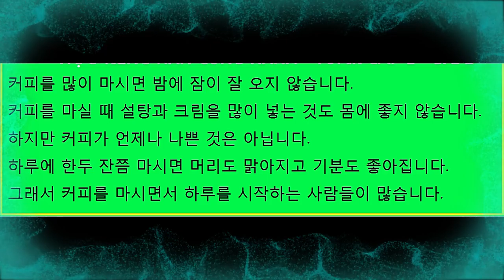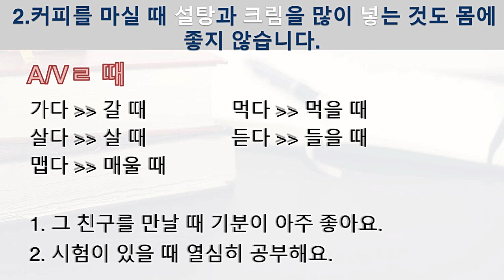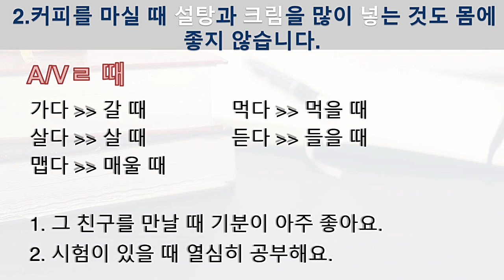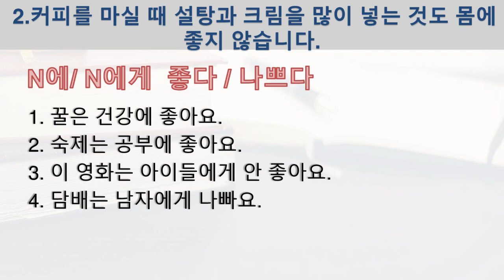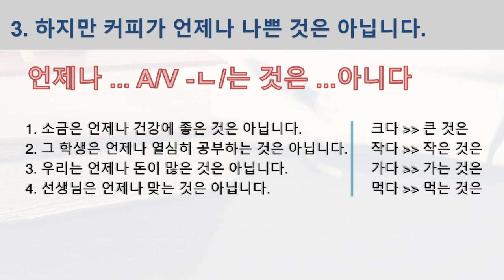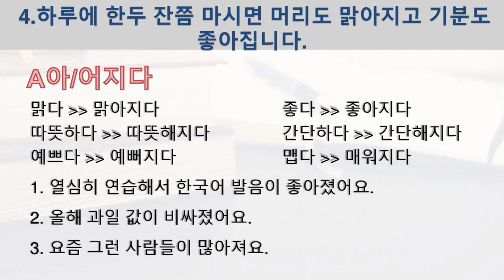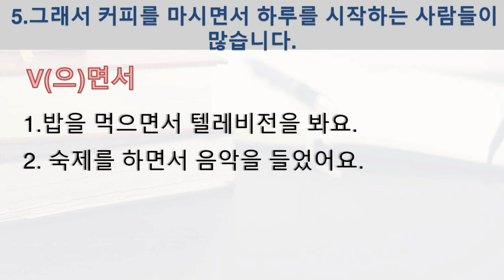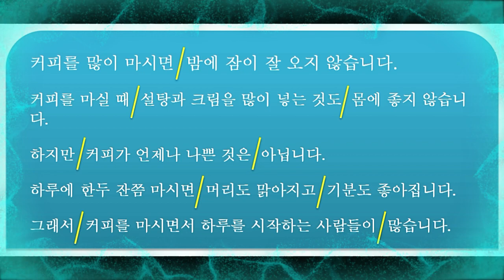HỌC TIẾNG HÀN - TOPIK CẤP 1 - LUYỆN DỊCH - BÀI 2 " 커피 "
토픽 1급-LUYỆN DỊCH-BÀI 2 :
커피를 많이 마시면 밤에 잠이 잘 오지 않습니다.
커피를 마실 때 설탕과 크림을 많이 넣는 것도 몸에 좋지 않습니다.
하지만 커피가 언제나 나쁜 것은 아닙니다.
하루에 한두 잔쯤 마시면 머리도 맑아지고 기분도 좋아집니다.
그래서 커피를 마시면서 하루를 시작하는 사람들이 많습니다.
1. A/V (으) 면
2. A/V ㄹ 때
3. N에/에게 좋다/ 나쁘다.
4. 언제나 A/Vㄴ/는 것은  아니다.
5. A아/어지다
6. V는 + N